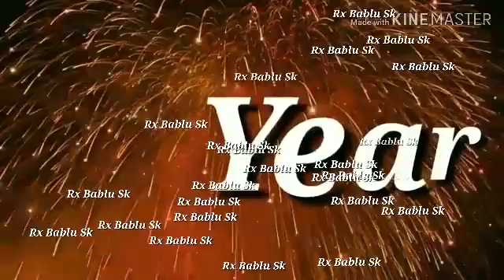Best Happy New Year Whatsaap Status😊😊😊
Rx Bablu Sk